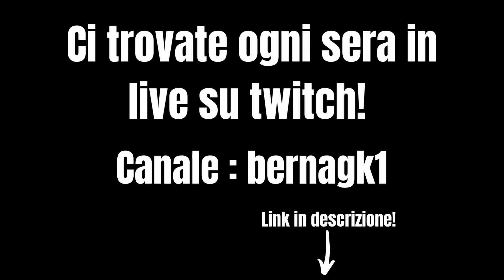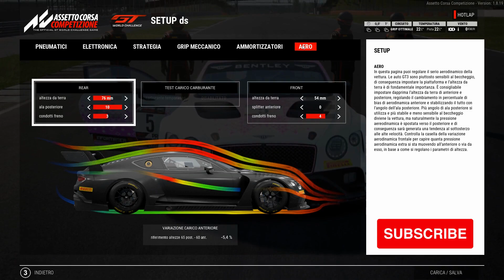BENTLEY CONTINENTAL (GT3 2018) | SILVERSTONE 1:57.122 | HOTLAP + SETUP | ACC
SILVERSTONE HOTLAP + SETUP with BENTLEY CONTINENTAL (assetto corsa competizione).

The lap is not the best but it was the first time i drove a bentley and i'm not too good with right hand drive😱

Conditions:
Air: 22 C
Track: 22 C
Grip: Optimum
Wind: 0 km/h